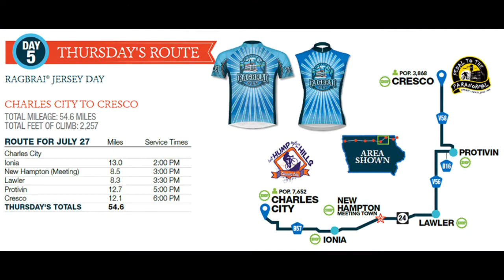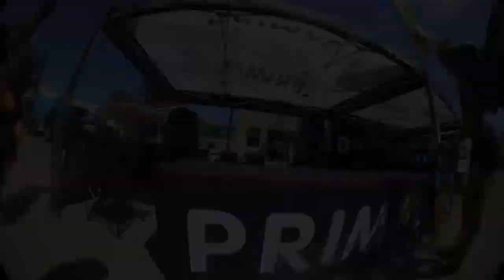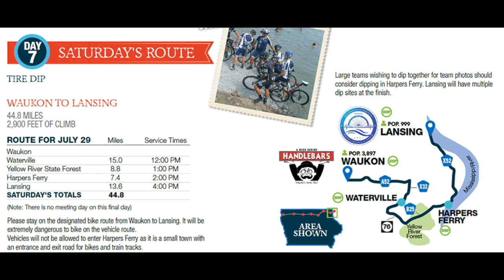RAGBRAI 2017 Nelson Vails Musical Documentary Story Part 2 / VLOG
Ride with Nelly 2017 RAGBRAI 45 Musical Journey